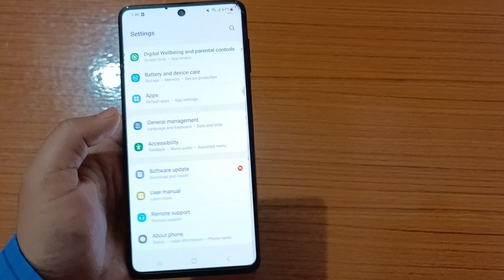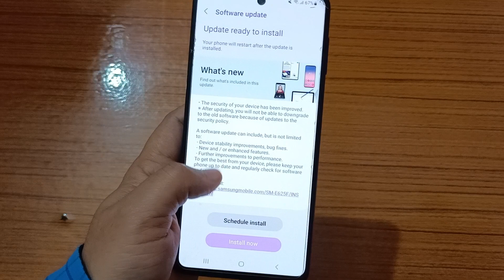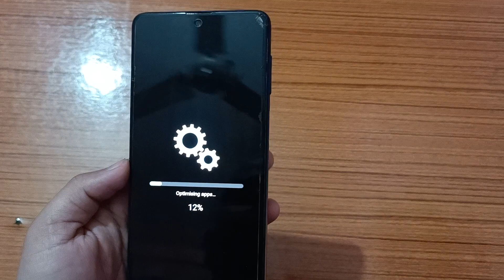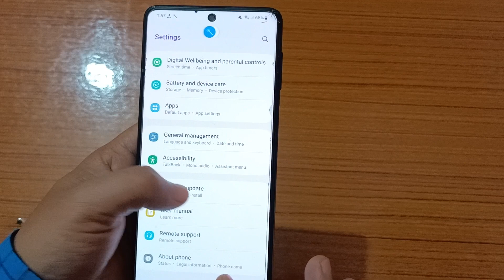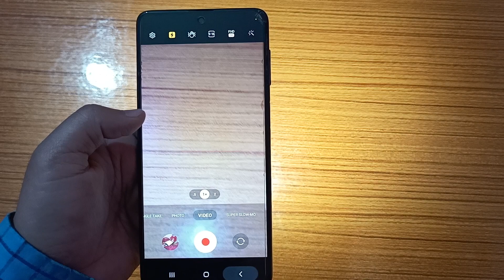Samsung F62 new update | Technical Mannu Ji